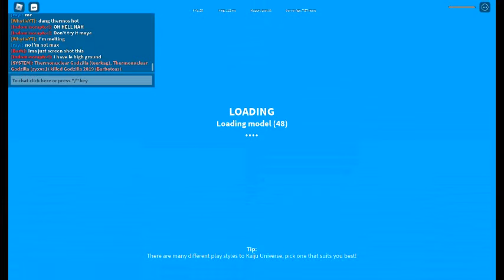MAX THERMO BOIS GOT(KAIJU UNIVERSE)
PLAYING WITH FRIENDS GETTING THIS GUY LEVELED UP